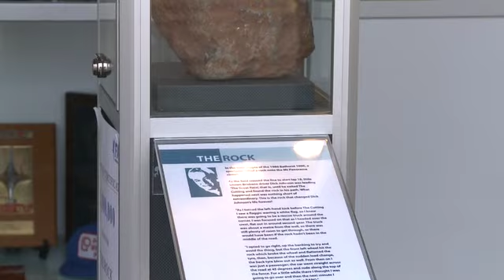DICK JOHNSON IN THE SPOTLIGHT AT BATHURST - package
INTRO:

It's been 30 years since motor sports legend Dick Johnson hit the rock at Mount Panorama.

From that time he has been in the public focus - including reports today about a rift in his team ahead of this weekend's Supercheap Auto Bathurst 1000.

PACKAGE:

BEN BEAZLEY REPORTING - MOUNT PANORAMA BATHURST

Dick Johnson grabbed national attention 30 years ago at Bathurst when his race ended after hitting a rock. He became a hero overnight as people across the country pledged money to get him back on track.

After winning the Great Race three times - this year he has James Courtney leading the championship in the Jim Beam Racing Ford.

Off track, it's been just as busy with mining magnate Nathan Tinkler in the frame to buy-out co-owner Charlie Schwerkolt. The move on the eve of the Great Race has grabbed headlines - including talk of a rift amongst the ranks.

GRAB DICK JOHNSON : JIM BEAM RACING

Part of the speculation is that Courtney could end up leaving the team.

GRAB JAMES COURTNEY : JIM BEAM RACING

Today two fans Lance Cameron and Glenn Zagami, who pledged money to get Johnson on track in 1980, were left with no doubt about why Johnson remains one of the most popular figures in the sport.

GRAB GLEN ZAGAMI : DICK JOHNSON FAN
GRAB LANCE CAMERON  : DICK JOHNSON FAN

It's that support that Johnson wants to reward on the track at Bathurst.

GRAB DICK

The Supercheap Auto Bathurst 1000 starts at 10.30 Sunday morning.